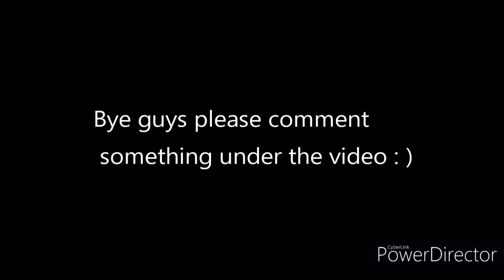I play Minecraft but in Roblox / Roblox / ⛏️Minerscave!💎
If you guys want me to make video about anygame just comment under the video.